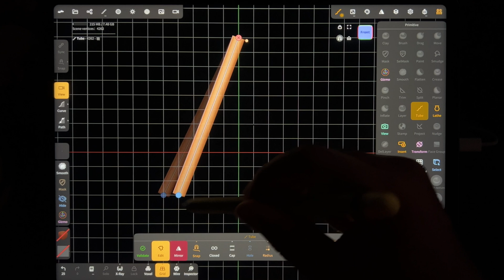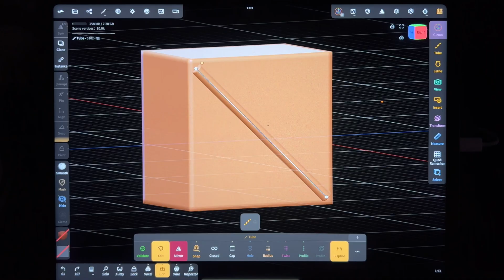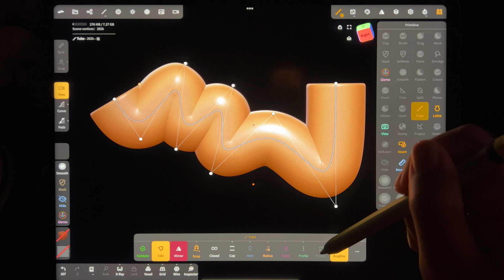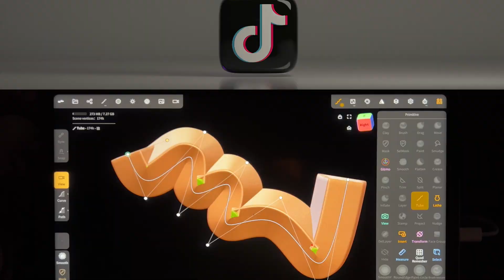Tube Tool Hacks! Nomad Sculpt Quick Tutorials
Ready to get serious? - Skillshare

FAQ:
What app is this?
Sketching - Procreate (iPad Pro M2)
Sculpting - Nomad Sculpt (iPad Pro M2)
Motion/Fur - Blender (Omen 45L RTX4090)